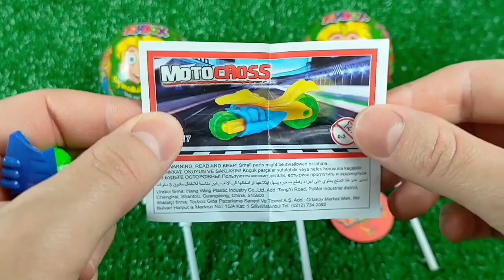Satisfying Video I How to make Glossy Lolipops in to Rainbow Pool with Candy Cutting ASMR Disney